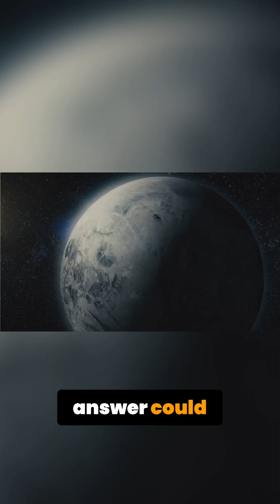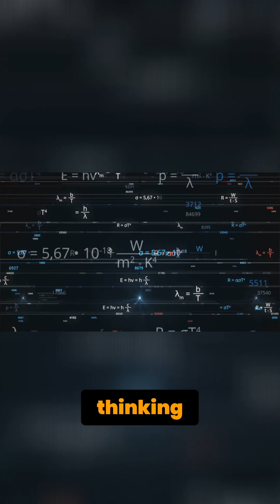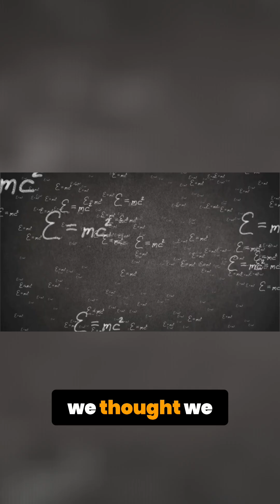Alien Worlds: Extreme Weather Like You've Never Imagined!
Scientists baffled by extreme weather on exoplanets like WASP-76b, where iron rain falls through superheated skies. These alien worlds challenge our understanding of planetary formation and atmospheric chemistry. Discovering the impossible!